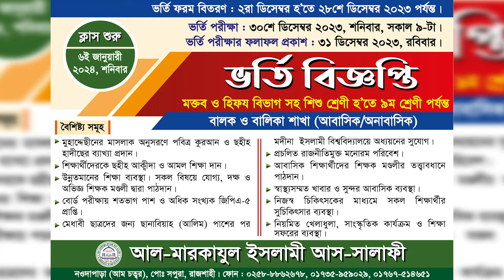৫ মাসে হিফয সম্পন্ন করল মারকাযের ছাত্র মুহাম্মাদ হুযায়ফা। প্রফেসর ড. মুহাম্মাদ আসাদুল্লাহ আল-গালিব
৫ মাসে হিফয সম্পন্ন করল মারকাযের ছাত্র মুহাম্মাদ হুযায়ফা
ছাত্র, আল-মারকাযুল ইসলামী আস-সালাফী, নওদাপাড়া, রাজশাহী।
হিফয বিভাগের ছাত্র মুহাম্মাদ হুযায়ফা মারকাযের ইতিহাসে প্রথমবারের মত মাত্র ৫ মাসে হিফয সম্পন্ন করার কৃতিত্ব অর্জন করেছে। ফালিলাহিল হামদ।
জুমা'আর খুৎবা শর্ট ভিডিও
বিষয়ঃ ৫ মাসে হিফয সম্পন্ন করল মারকাযের ছাত্র মুহাম্মাদ হুযায়ফা

প্রফেসর ড. মুহাম্মাদ আসাদুল্লাহ আল-গালিব, ড. মুহাম্মাদ আসাদুল্লাহ আল-গালিব, আসাদুল্লাহ আল-গালিব, আসাদুল্লাহ আল গালিব, ড. আসাদুল্লাহ আল গালিব, মুহাম্মাদ আসাদুল্লাহ আল-গালিব, আসাদুল্লাহ গালিব, ড আসাদুল্লাহ আল গালিব, মুহাম্মদ আসাদুল্লাহ আল-গালিব, ড. আসাদুল্লাহ আল-গালিব, আসাদুল্লাহ আল গালিব ওয়াজ, ড. আসাদুল্লাহ গালিব, আসাদুল্লাহ আল-গালিব নতুন ওয়াজ, ড.মুহাম্মাদ আসাদুল্লাহ আল-

৫ মাসেই হাফেজ ৯ বছরের শিশু,৫ মাসেই হাফেজ,৭ বছরের শিশু মাত্র ৮ মাসে কুরআনের হাফেজ,শিশু হাফেজ,মাত্র ৯বছরের হাফেজ,৯ বছরের শিশু,কোরআনের হাফেজ ৮ বছরের শিশু,মাত্র ৫ মাসে কোরআনের হাফেজ হলো কুমিল্লার শিশু সিয়াম,১৬৫ দিনে হাফেজ ৮ বছরের শিশু মুক্তাদির !,মাত্র ৪৯ দিনে কোরআনের হাফেজ ৮ বছরের শিশু,৯ মাসে হাফেজ হলেন,কোরআনের হাফেজ,মাত্র ৬ মাসেই হাফেজ হয়েছে ৯বছরের আফফান,৫ মাসে কোরআনের হাফেজ হলো সিয়াম,মাত্র পাঁচ মাসে কোরআনে হাফেজ সাড়ে নয় বছরের ফাহাদ,৫ বছরের বাচ্চা কুরআনের হাফেজ

হিফয মাদরাসা,হিফয,রামুর কলঘর হিফয মাদরাসা,কিভাবে দ্রুত হাফেজী সম্পন্ন করা যায়,মাত্র পাঁচ মাসে কোরআনে হাফেজ,হিফয ছাত্রদের সারাদিন,মাত্র পাঁচ মাসে কোরআনে হাফেজ সাড়ে নয় বছরের ফাহাদ,ভালো মানের মাদ্রাসা,নামাজের সুরা সমুহ,অল্প সময়ে স্বল্প ব্যয় মহিলা মাদ্রাসায় পড়াশোনা,মহিলা মাদ্রাসা কোথায় আছে,মহিলা মাদ্রাসা আলেমা কোর্স,অনলাইন কওমি মহিলা মাদ্রাসা,হিফজুল কোরআন,মহিলা মাদ্রাসা হাফেজা কোর্স,হিফজ করার নিয়ম,কীভাবে ঘরে বসে কুরআন হিফজ করবেন

মারকাযের বয়ান,মারকাযের সাপ্তাহিক বয়ান,মারকাযের,অনলাইনে মারকাযের আবেদন,মারকায আবেদন পদ্ধতি,আল-হাইআতুল উলয়ার মারকাযের জন্য আবেদন,দাওরায়ে হাদীস পরীক্ষার মারকাযের আবেদন পদ্ধতি,দাওরায়ে হাদীসের নতুন মারকায আবেদন,আল মারকাযুল ইসলামী আস সালাফী,১৪৪৫ হিজরীর দাওরায়ে হাদীসের মারকায আবেদন,ঈমান ভঙ্গের কারণ